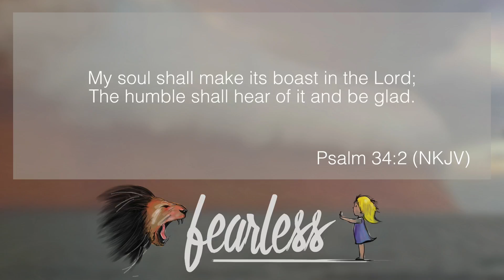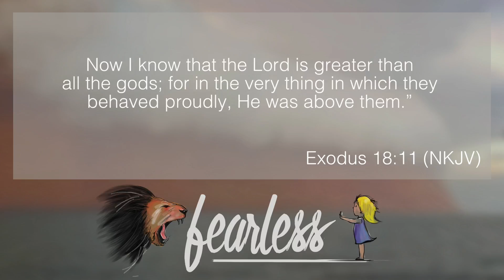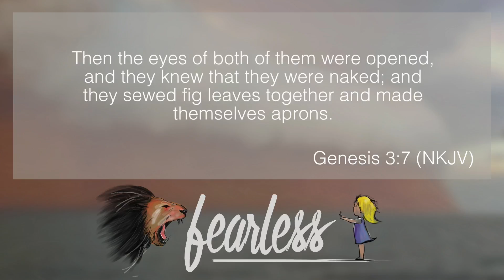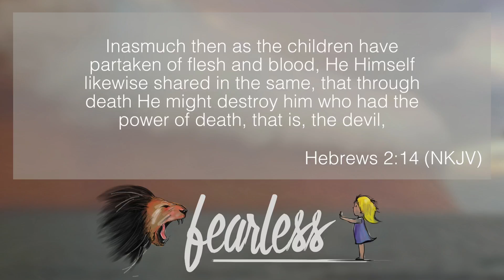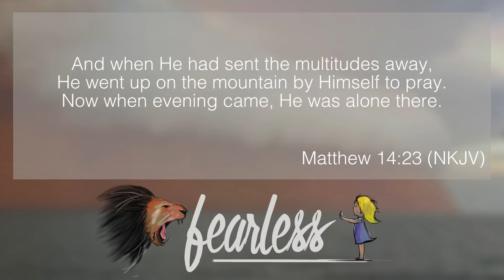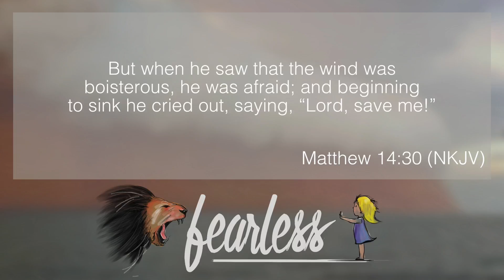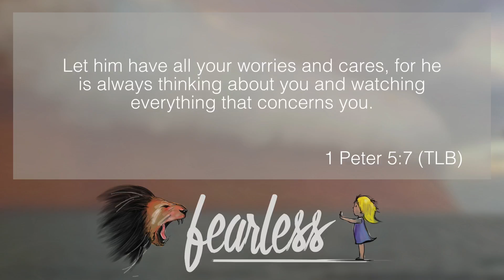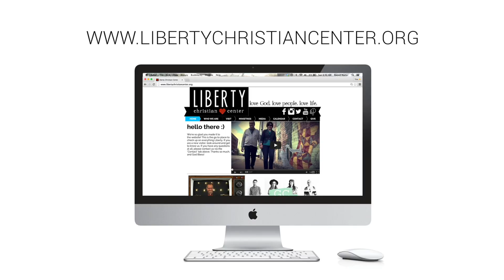Fearless: More Than The Opposite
Pastor Paul teaches on the tremendous of God, and how fear ceases when we cast our cares on Him.